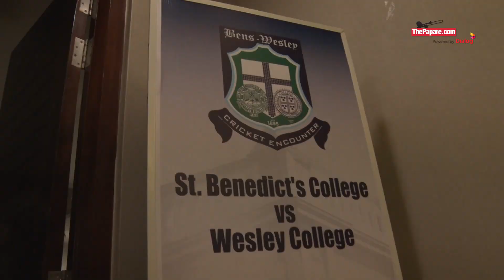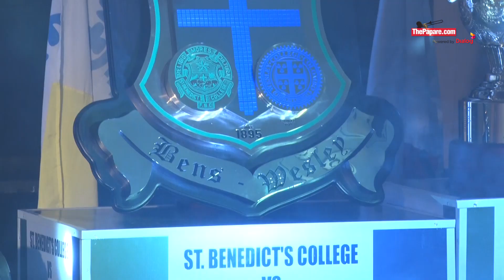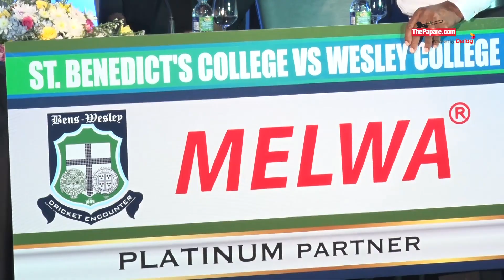Bens-Wesley Inaugural Annual Encounter Launch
The latest addition to Sri Lanka's schools cricket fiesta is the Annual Encounter between St. Benedict's College, Kotahena and Wesley College, Colombo. They will be battling in a two-day fixture at St. Benedict's College grounds while the One-day match will be played at P. Saravanamuttu Stadium.